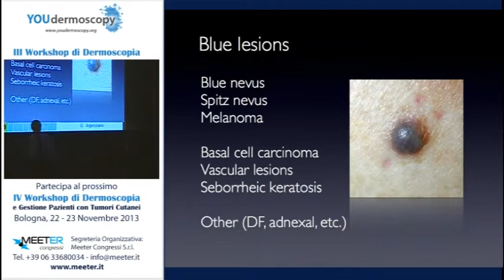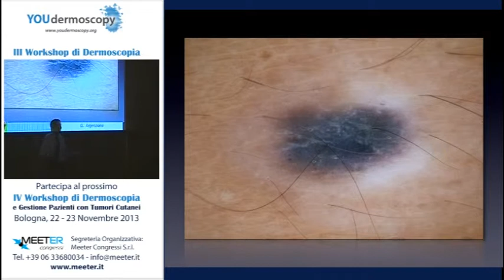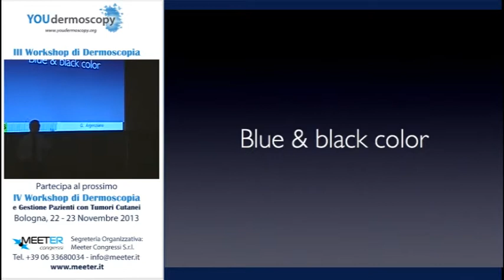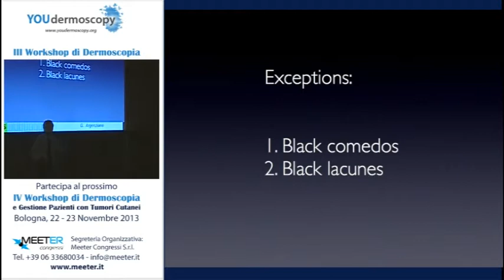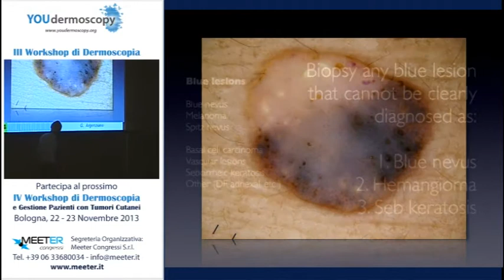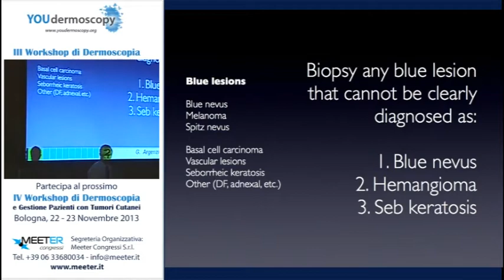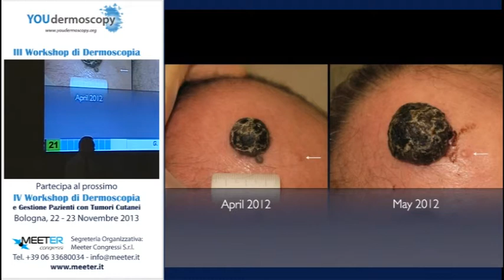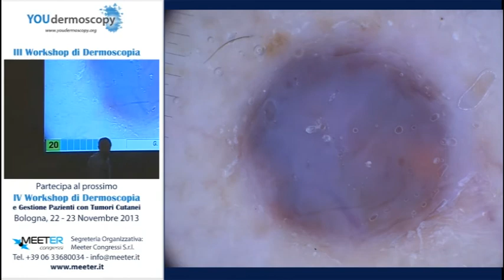III Workshop - G. Argenziano - Il nero, il rosso, il blu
III Workshop - G. Argenziano - Il nero, il rosso, il blu - part 2-5